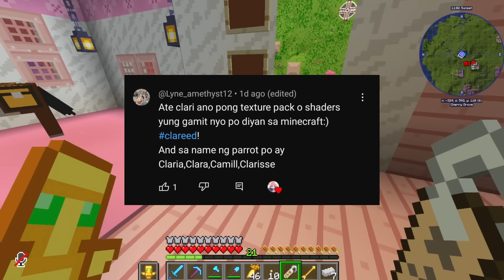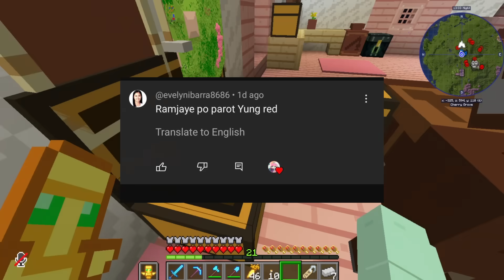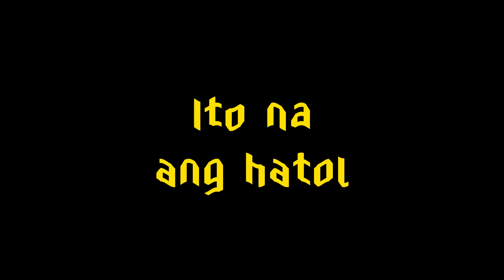🌸KADACRAFT S5🌸EP14: ITO NA ANG HULING PAGPAPAALAM SA KADACRAFT KASAMA SI ATHREED (Tagalog)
🌸KADACRAFT S5🌸EP14: SO LONG KADACRAFT... GOODBYE (Tagalog) w/    @KingFB   @SthreedYT   @SlyTheMiner   @robraksMC

Chillin' on the beat(～￣▽￣)～

🍀 I EDITED MY OWN VIDEO AND THUMBNAIL 🍀MINECRAFT JAVA EDITION 🍀